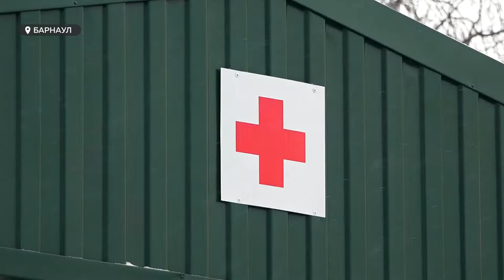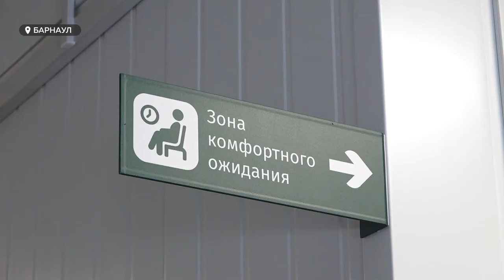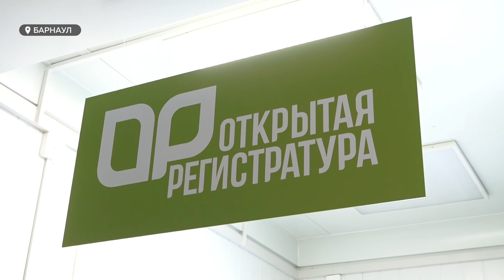Единственный детский медпункт в микрорайоне Восточном стал угрозой жизни маленьких пациентов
Два года назад отделение поликлиники выглядело так: штукатурка осыпалась, крыша текла, а электропроводка на грани замыкания. Простояв полвека, единственный детский медпункт в микрорайоне Восточном стал не спасением, а угрозой жизни маленьких пациентов